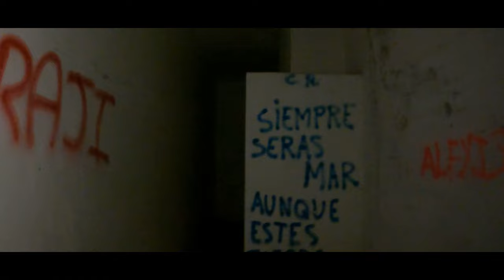Off-Roadtrip Nordspanien Expeditionsmobil :Traumstrände, Pisten,Leuchttürme im Allrad Wohnmobil LKW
Teil 1/3. Ganz im Nordwesten Spaniens am Atlantik liegt ein faszinierender, selten besuchter Landstrich, Galicien, auch die Küste des Todes genannt, weil sie früher hier für die Schiffahrt sehr schwer zu befahren war. Hier hat es Traumpisten, Traumstrände und wunderschöne Leuchttürme, perfekt für das 4x4 Oldtimer LKW Camper Wohnmobil!